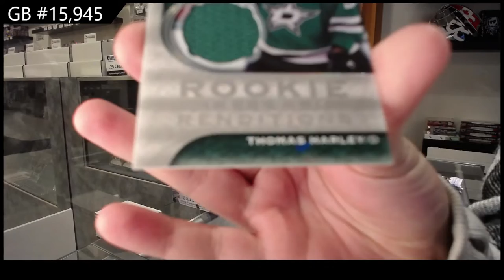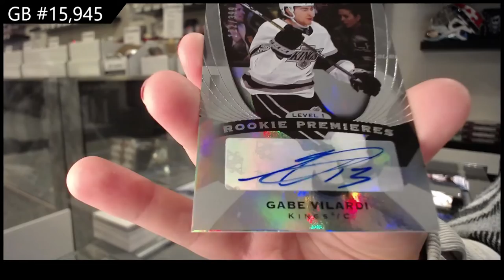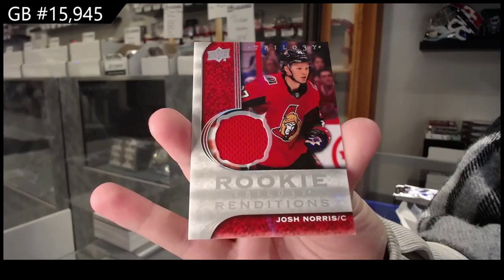20-21 Upper Deck Trilogy Hockey 3 Box Break - C&C GB #15,945